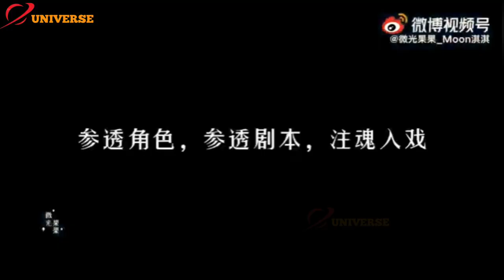成毅 || To ChengYi, each role is a life [ENG_subs]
Source: Weibo
Trans: Cheng Yi Universe 888